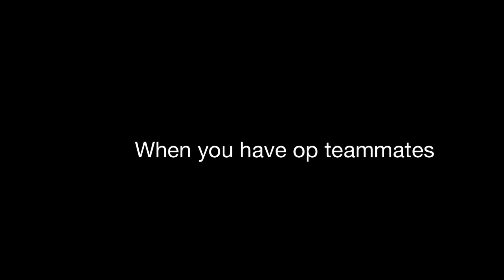Rank is Funny